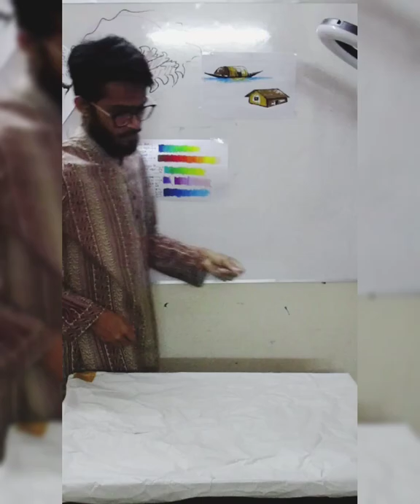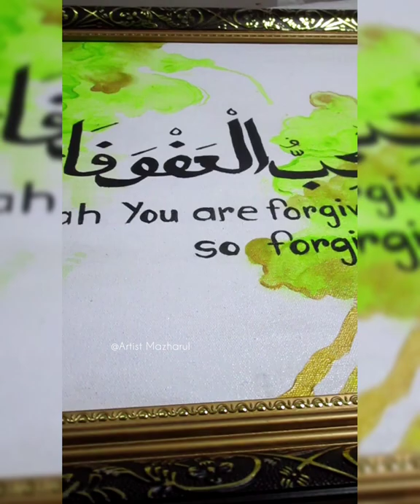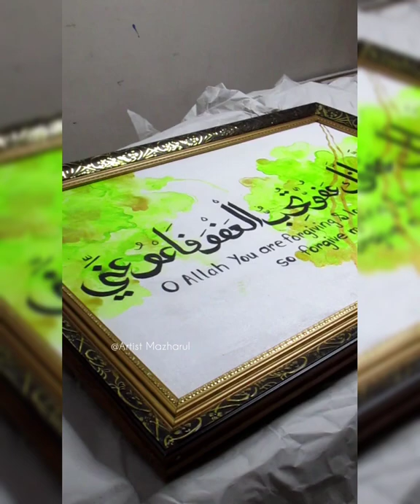Islamic Calligraphy painting | Citramela Art BD | Shop Noe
Citramela Art BD এর সকল আপডেট পেতে ভিজিট করুন ফেইসবুক পেইজ

Citramela Art BD এর  Facebook পেইজ এ অসাধারণ সব পেইন্টং Shop রয়েছে।

Dirrect & Edited : Mazharul

Kw: Artist Mazharul. Citramela Art BD.Acrylic color painting. Canvas painting. Bd art.Easy painting. Tutorial. Windows view canvas painting.